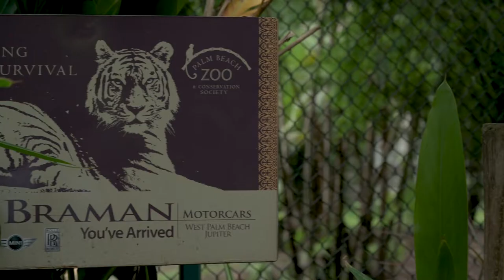Club Braman Day at the Zoo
Club Braman members took a trip on the wild side for a day of family fun at the Palm Beach Zoo!

Learn more about Club Braman and stay up to date on all upcoming events from clubbraman.com